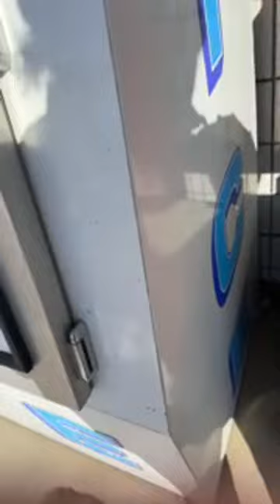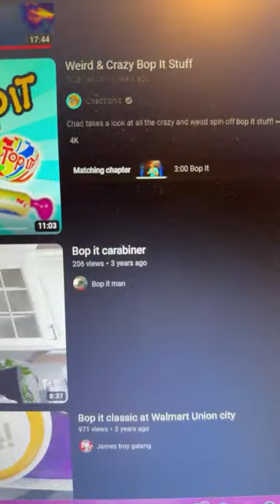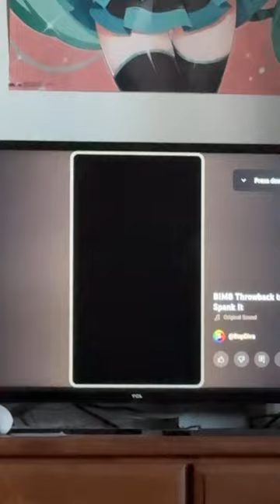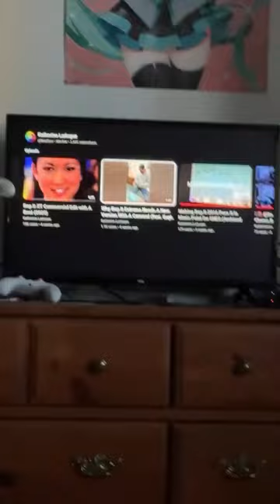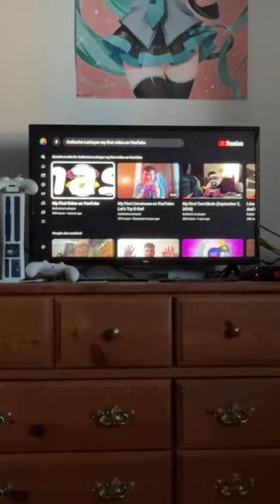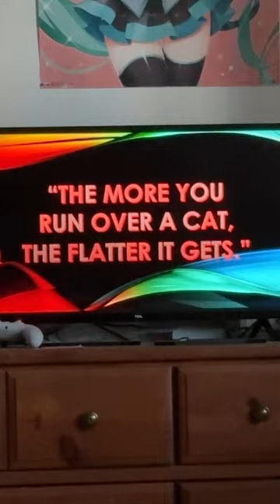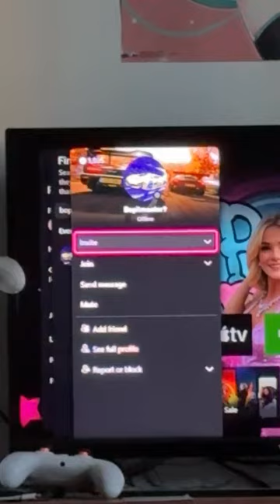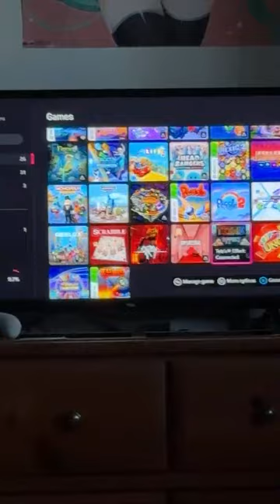You Know The Drill…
I’m going for a walk again. Also, I would like to apologize from last night. I think I was overthinking like usual.